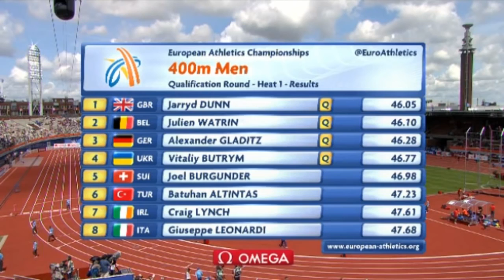269 Jarryd Dunn 400m H1 Men's HD European Athletics Championships Amsterdam 2016